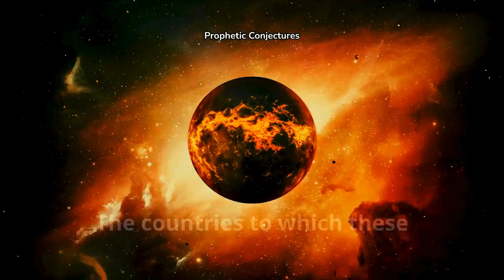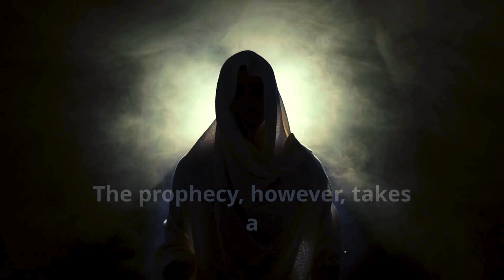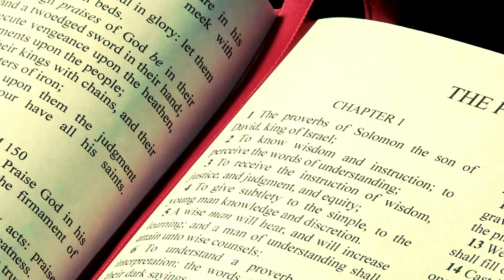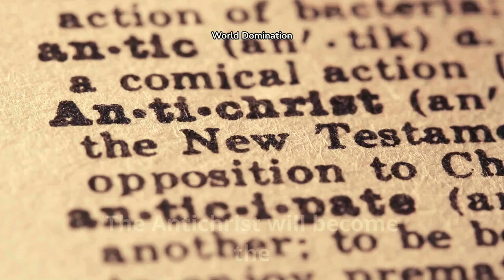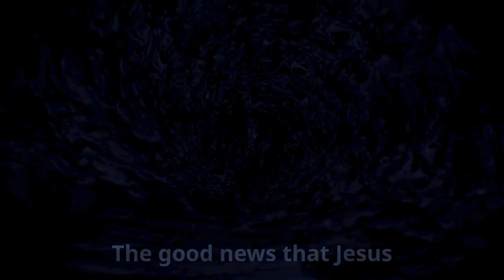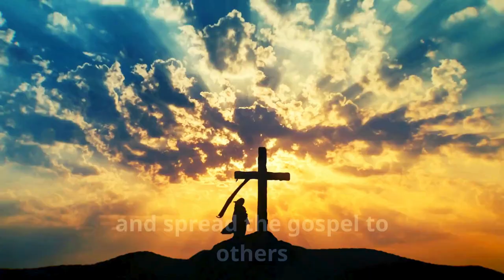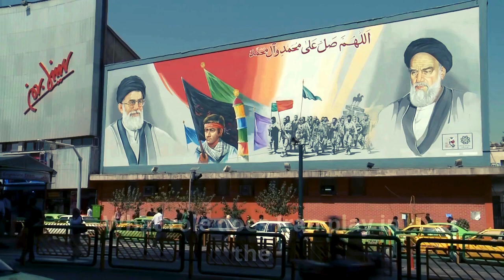Iran's Future Vs The Bible's Prophecy Which Is More Accurate?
Come explore with us the biblical forecasts about Iran's future! From the old Persian Empire to contemporary Iran, what does the Bible actually say about the fate of this strong nation? Discover the truth about Iran's place in Biblical prophecy by means of our explorations of the scriptures. Will Iran participate significantly in the end times? From the Bible, what can we discover about this vital area? See to see!